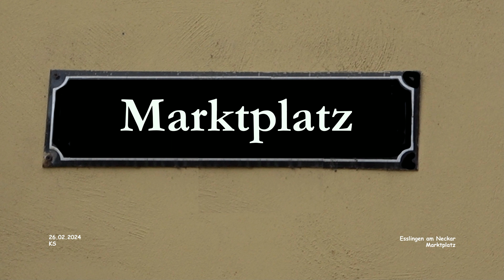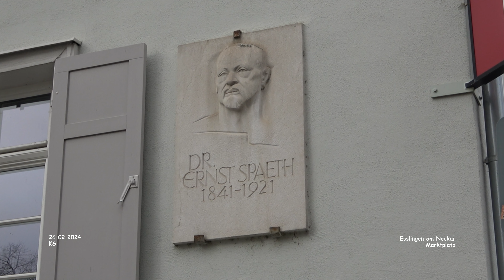Marktplatz - Esslingen am Neckar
Impressionen Esslingen am Neckar - Landkreis Esslingen
Februar 2024 - Film 33